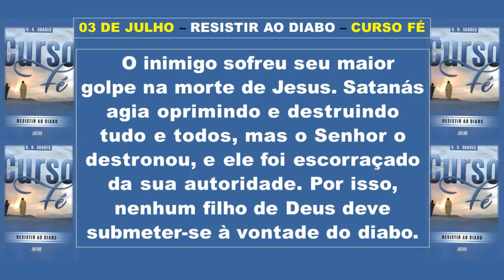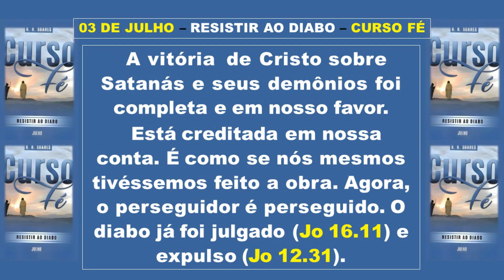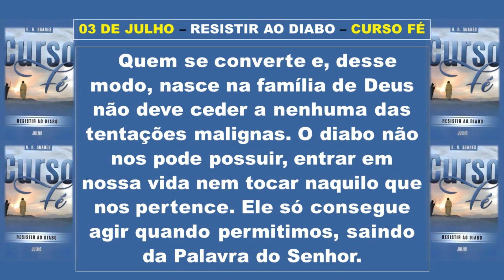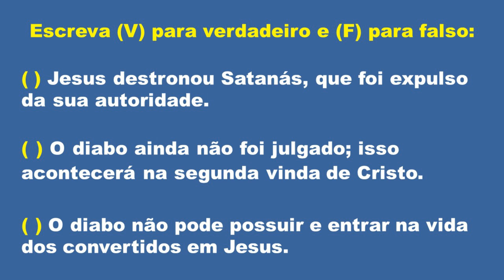03 DE JULHO - CURSO FÉ - RESISTIR AO DIABO